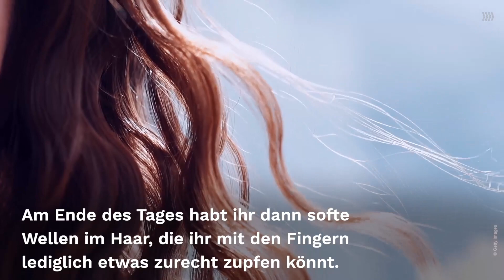Bye, bye Beach Waves: Im Sommer wollen alle Out-of-Pool-Waves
Anstatt die Haare nach einem langen Sommertag aufwendig zu stylen, tragen wir jetzt einfach Out-of-Pool-Waves!